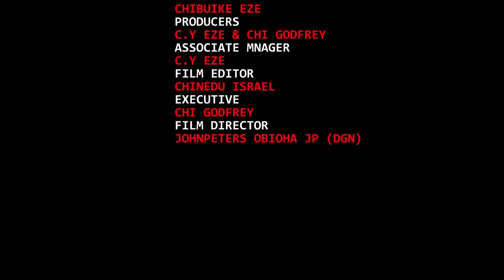THE SEER (SEASON 9&10) - Queeneth Herberth, Sonia Ogene & Nkechi Nnaji 2024 Nollywood Full Movie